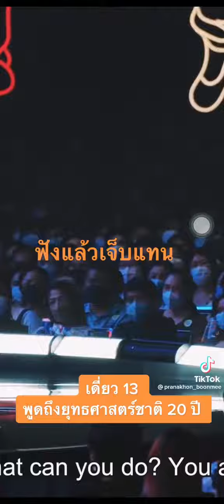October 15, 2022